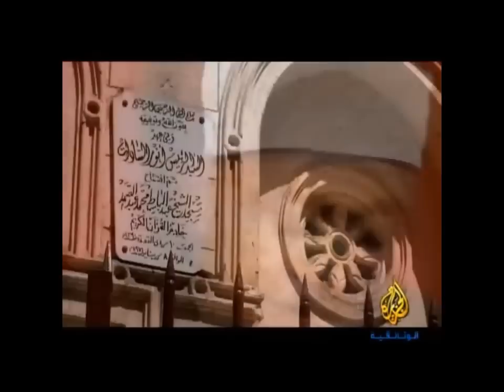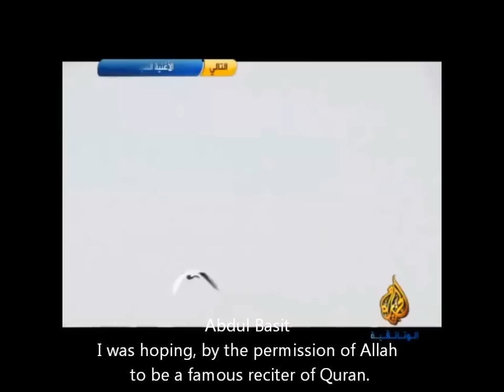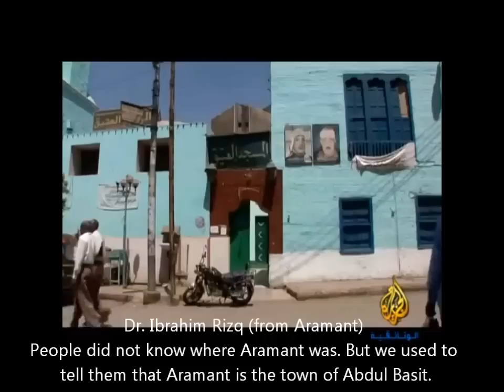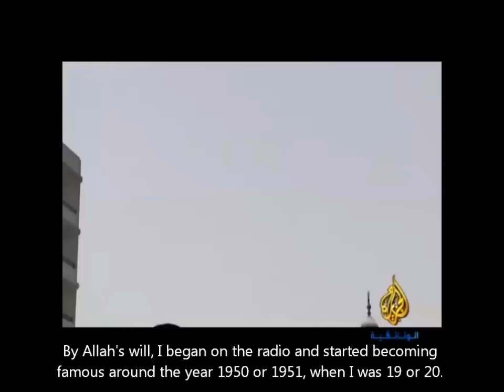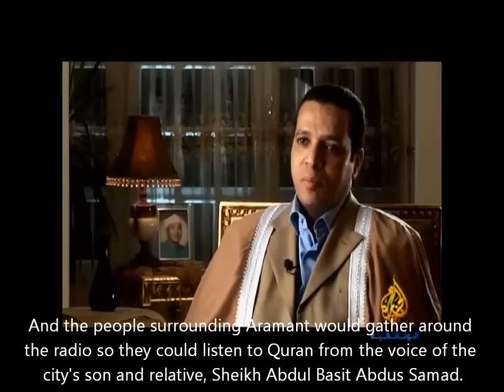Qari Abdul Basit Documentary English Part 1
abdul basit biography mahmood shahat anwar shahat biography hajjaj hindawi world best quran reciter taha nomani minshawi mustafa ismail quran bayaans sunni shaikh sudais shuraim haramain mahir muaqely islam quran recitation allah zahir mamood ahmad ali abdurahman yusuf mangera makkah madina taraweeh Sheikh Hajjaj Hindawi Maulana Tariq Jameel mahmud sıddık minşevi Samir Antar Muslim Sayid Mutawalli Dr Ahmed Naina Ahmad Nuaina Rafat Hussain Mahmood Tablawi Sayed saeed Ayyub Asif Mahmood Shahat Yasir Sharqawi Abdul-Bassit Abdul-Samad Abdul Basit Sharifah Khazif Fadzilah International Quran Reciter World's Best Quran Recitation Abdulmunim Tukhi Anwar Shahat Abdul Wahhab Tantawi Ahmad Shahat Lasheen Abdul Fattah At Tarooti Abdul Fatah At Taruti Urdu Translation Mahmood Ali Hasan Mahmood Sabir Mustafa Ismail Ragheb Mustafa Ghalwash Sayyed Saeed Taruti Maryam Mahmoud Al Hussary Khalil Husari Şeyh Mahmud Siddiq Al Minshawi Muhammad Siddiq Minshawi Muhammed Tusi İran Abdurrahman Sadien Quran Recitation Jawad Faroughi Abdullah Al-Juhani Mumin Ainul Mubarak Mehfil Husn-e-Qirat Junaid Jamshed Saeed Anwar Inzamam Ul Haq Mushtaq Ahmed Wasim Akram Imran Khan Muhammadi Buhairi Abdul Fattah Muhammad Basyouni Saud Shuraim Mishary Al Afasi Taraweeh Makkah Ramadan Abdur Rehman Sudais Salaah Emotional Beautiful Dua Owais Raza Qadri Dr Zakir Naik Noushad Baqavi Quran Event Qari Abdul Nasir Harak Breathtaking Recitation Muhammad Laythi Abdul Mun'im Toukhi omar kazabri Hafiz Abu Bakar attock ghourghushti hazro Seerat Conference qari idrees asif Waisaattock Waisa qari waheed zafar qasmi naats Syed Fasih Uddin Soharwardi labeek sajid bukhari Qari Umayyed Husaini Dr Tahir-ul-Qadri Fahd Al-Kanderi Kandari shaykh Yasser Al Failekawe Idris Abkar Sümeyye Eddeb Muhammed Eddeb Hamed shakernejad abdelbasset abdessamad Karamat Ali Naeemi Qari Syed Sadaqat Ali Punjabi Naat Tilawat Faisal Mosque Islamabad karachi Rawalpindi Jalsa ary geo geonews QIROAH - UST. H. MU'MIN 'AINUN MUBARAK Qari Sheikh Muammar ZA Sheikh Chumaidi Indonesia iera hamza tzortis mufti abdurahman yusuf mangera sheikh ahmad ali abduraheem green islam ahmad deedat sheikh nasir harak mufti menk sheikh mahir muaqly sheikh sudais shuraim makah taraweeh fajr maghrib isha hanafi fiqh channel sheikh hasan ali maulana tariq jameel sheikh zaheer mahmood sheikh riyadhul haq sheikh mishary rashid alafasy saad ghamidi abu bakr shatri muhammad luhaidan singlemuslim asiqbasit abdullahaq shahat quran tv